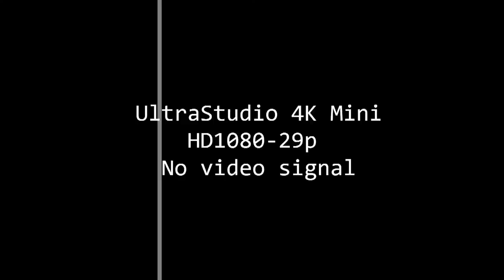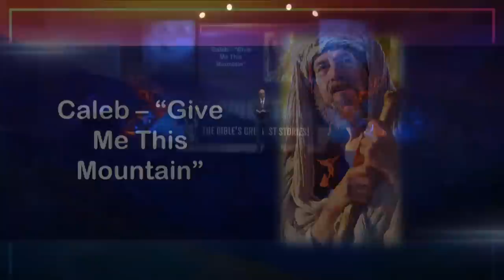Inspiration: The Bible’s Greatest Stories "Gigantic Faith" | Doug Batchelor